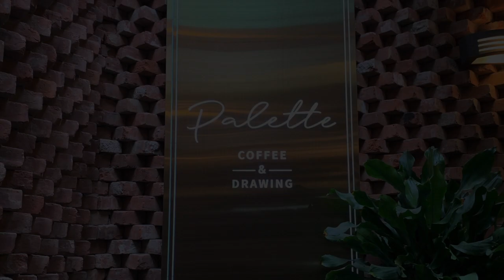[Vlog] 카페드로잉(화방넷카페, 팔레트) 단풍 수채화 / watercolor painting at a coffee shop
[ 요고코드 브이로그 ]
화방넷카페 팔레트에서 단풍 수채화 그리기
Autumn leaves in watercolor painting